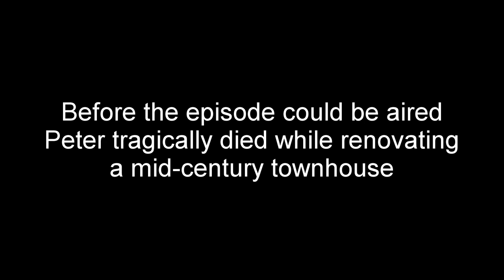The Property Brothers - The Lost Brother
RIP Big Petey --- you will be missed